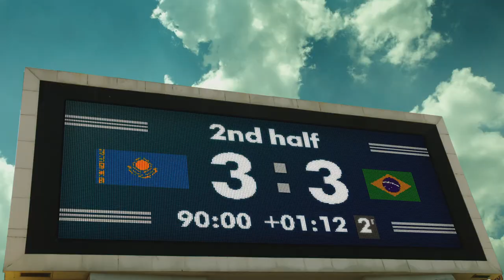RBK Bank - Football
Production: Office-111t
Director: Ermek Tursunov